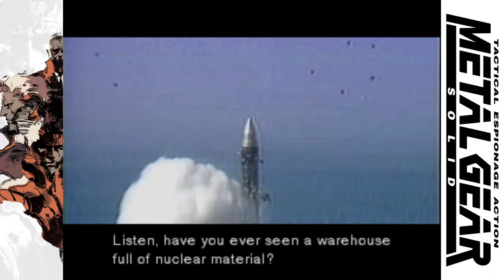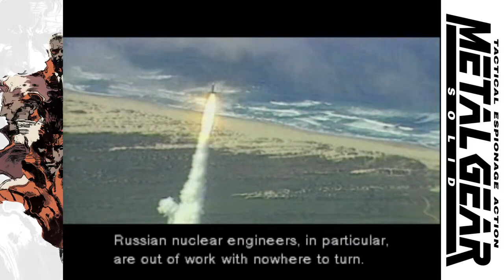Metal Gear Solid-PS1 (1st Play)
Metal Gear Solid starring Solid Snake.  My favorite game of ALL TIME!  I bought the last "remaster" only to discover this game was not included, super-disappointing  But thankfully, this one does.  A remaster...  Maybe, of the fabulously awesome sneaking and espionage game where you feel like anything could happen.  For it's time, it was the most realistic game (not graphics) ever made, and the first time I felt I could play games as an adult with no shame.  Enjoy all the drama and excitement, as I WILL  be playing the entirety of this game.. Expect more metal gear in the near future as well, as the Anthology contains the equivalent of 10 games (2 pairs of the same NES games; remaster/not of each)  It takes me a minute to remember how to play, but it comes back like riding a bike.  If I didn't mention, Adults only suggested.